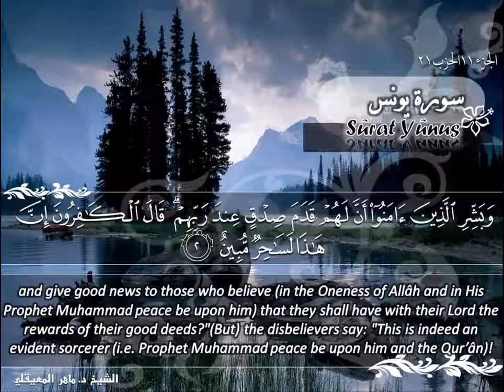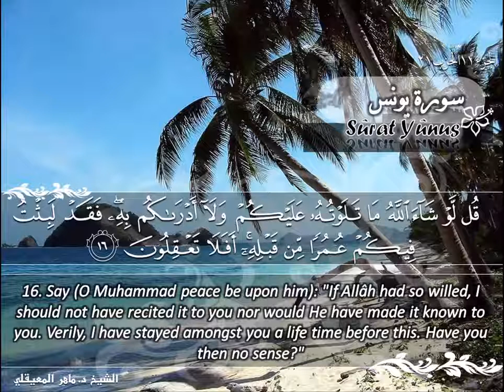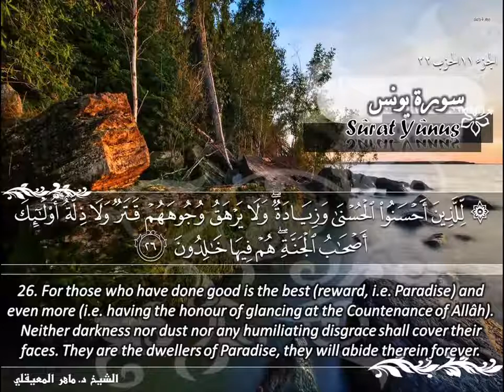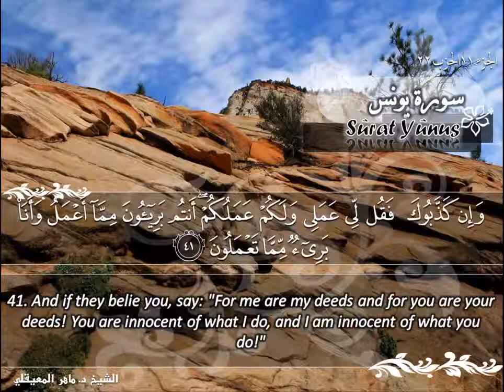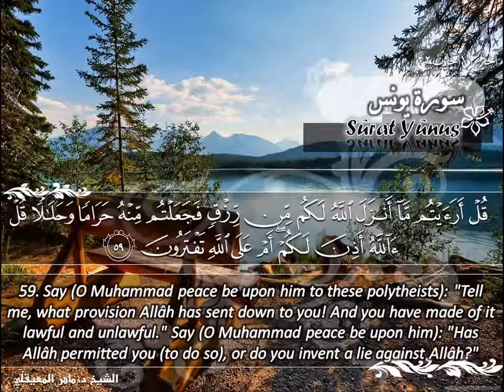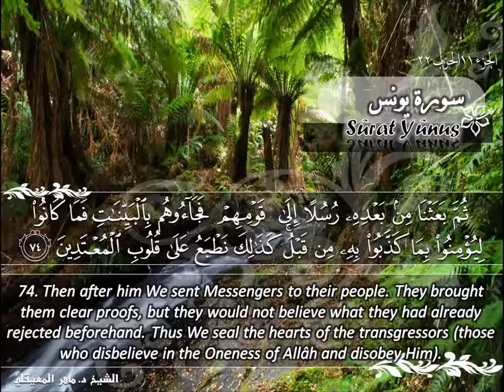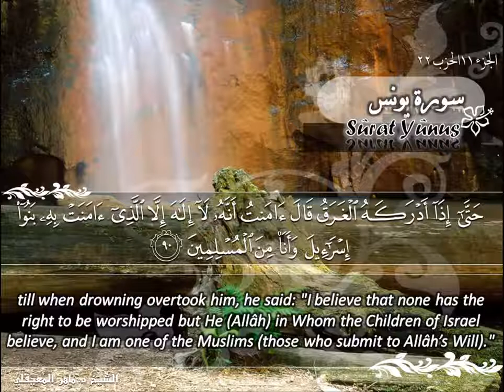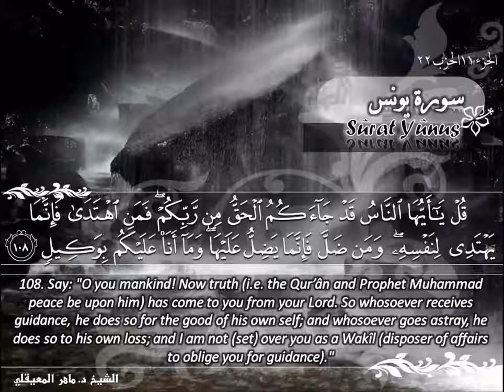سورة يونس ماهر المعيقلي Surat Yunus Maher Al Muaiqly